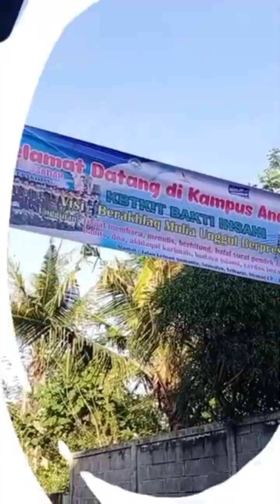Profil KBTKIT Bakti Insani Sleman